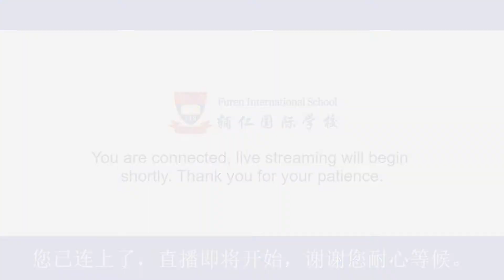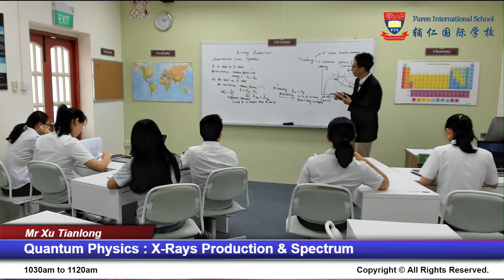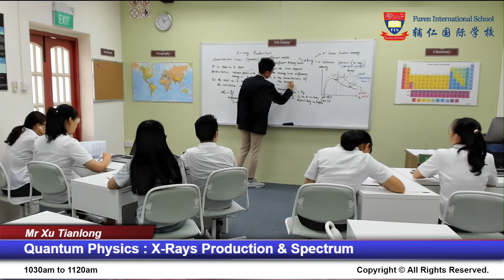Quantum Physics: X Ray Production & Spectrum by XTL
We broadcast our academic lectures to students all around the world, so that it will benefit everyone taking GCE or CIE A level examination.

These in-house recorded lectures will also allow our students to review the chapter before each unit assessment and aid them in their revision. Way to go!!

For more FREE Online Lectures or Webinars, kindly visit us